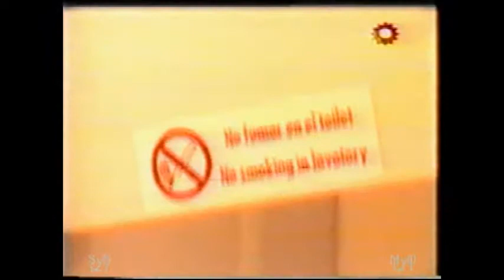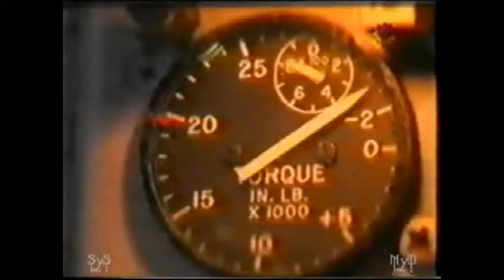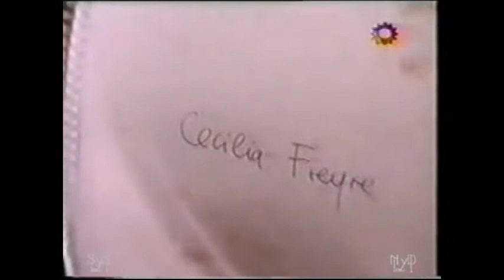ALAS, verdades y chinos.mpeg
Gustavo Bermudez en ALAS PODER  Y PASION